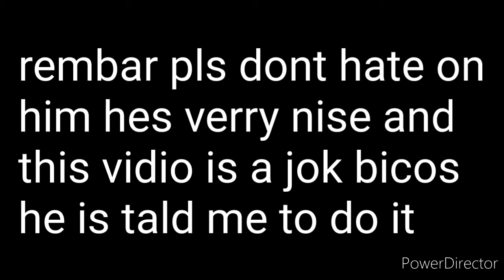eksposing psyduckie (pls dont hate on him hes ackshuly not eval)